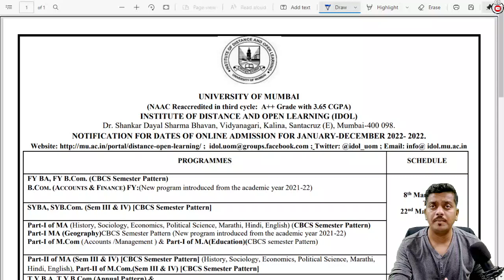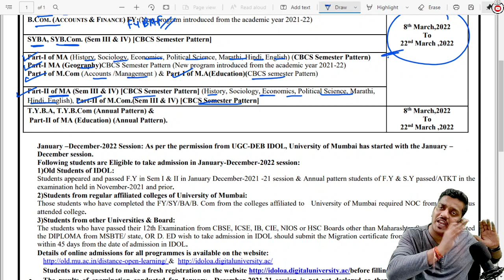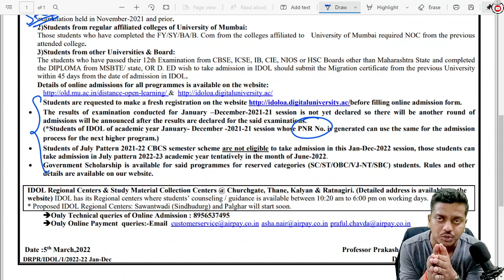IDOL January Session Admission started | Mumbai University | Ashish Sir